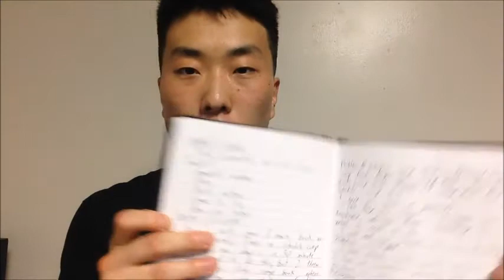How The Military Changed My Life. My 23rd Birthday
Hey Hey! June 3rd 2016 is my birthday. I am 23 years young and being in the military has definitely changed my life. Let me share with you these three opportunities that the military life has given me that changed my life.